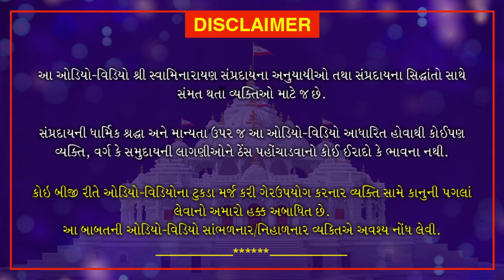Shri Muktmuni Charitram | શ્રી મુકતમુનિ ચરિત્રમ | June 15 , 2021 | Swaminarayan Katha